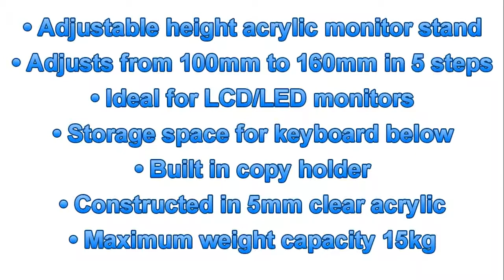Dataflex 49.570 HA 570 Monitor Stand With Document Copy Holder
The 49.570 - HA 570 LCD Monitor Stand not only raises the monitor to the desired level, it also has a built-in, slide away copy holder.

This creates an 'In-Line' solution, where documents, books or magazines placed on the copy holder, are at the same reading distance as the monitor itself.

Features Of The 49.570 HA 570 Monitor Stand With Copy Holder:
Adjustable height acrylic monitor stand
Adjusts from 100mm to 160mm in 5 steps
Ideal for LCD/LED monitors
Storage space for keyboard below
Built in copy holder
Constructed in 5mm clear acrylic
Maximum weight capacity 15kg